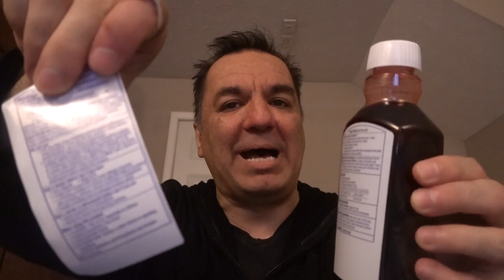From Sniffles to Strength: Effective Strategies for a Speedy Recovery Part 2 (For Adults Use Only)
Flu Fighters: Proven Methods to Cure the Flu and Get Back on Your Feet

How To Cure Off Flu: Sick With Flu! NyQuil Time  (For Adults Use Only)

Warning Danger! Parents & Family Keep NyQuil Flu Medicine Away From The Reach Of Children. (For Adults Use Only)